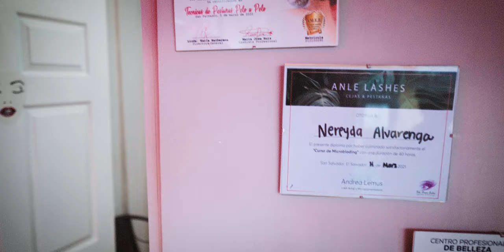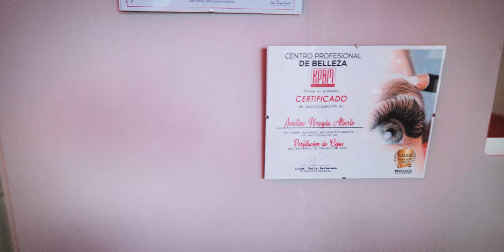Spot The Lash-Brow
Spot de The Lash-Brow.